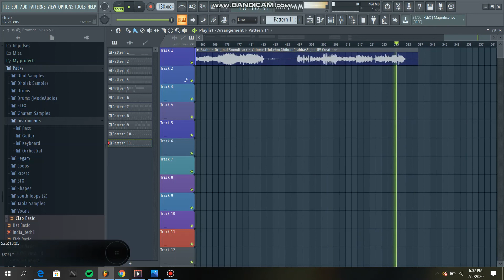SAAHO OST PART 2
PART 2 OF THE SCORE